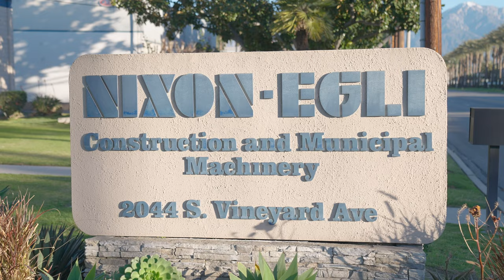Nixon Egli LeeBoy Paving Maintenance Seminar in Southern California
The LeeBoy Paving Maintenance Seminar hosted by Nixon Egli Equipment Co in beautiful Southern California was a huge success! 🌴🛣️

Attendees walked away from the event with a wealth of knowledge, including a better understanding of conveyor maintenance, screed setup, and how to take better care of LeeBoy products.💡💡💡

The event was a great opportunity for paving professionals to come together, learn from each other, and engage in hands-on demonstrations.🙌🏽

It was truly inspiring to see everyone fully engaged and eager to expand their skills and knowledge!

🚧A big thank you to Nixon Egli Equipment Co for hosting such an amazing event, and to our LeeBoy team for providing such valuable training for the industry.🚧